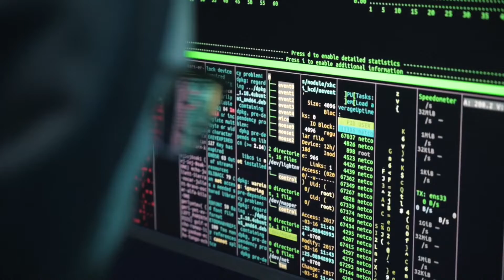In The Shadows - The 126ers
In The Shadows by The 126ers - a Country & Folk hit when you are feeling Bright.